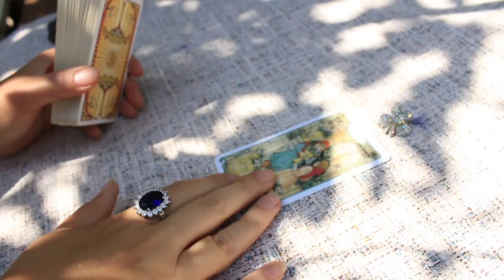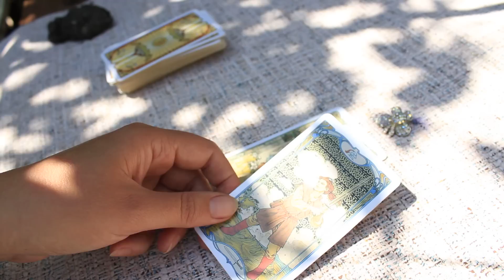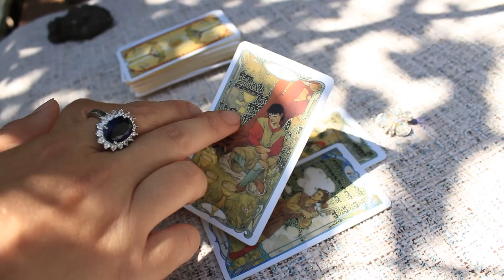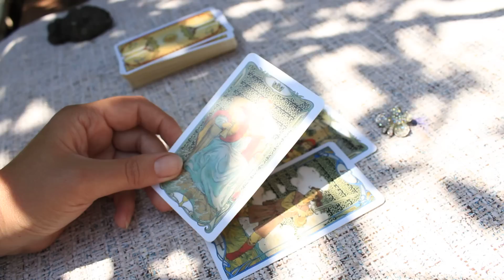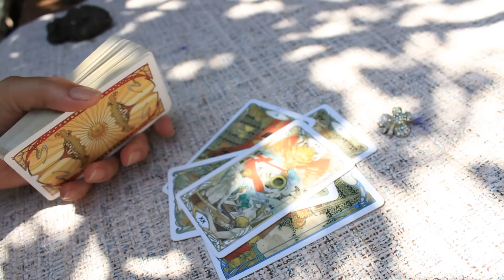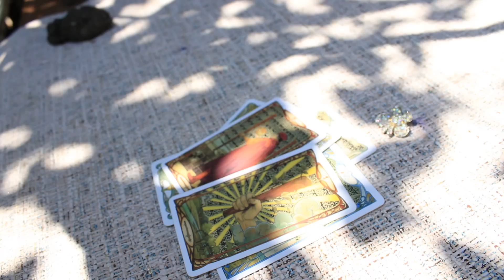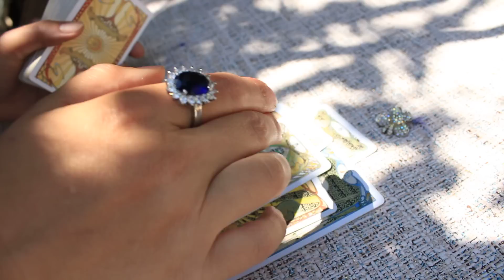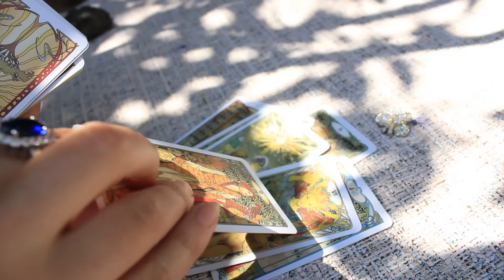Честна ли сделка со Вселенной?/Почему хочется, но не получается?